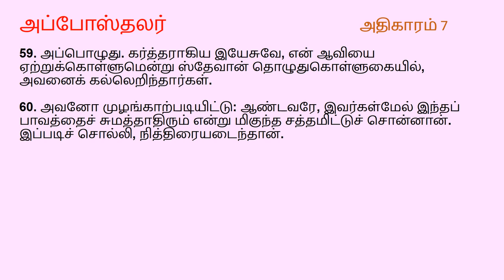Acts Chapter 7 | Tamil Audio Bible